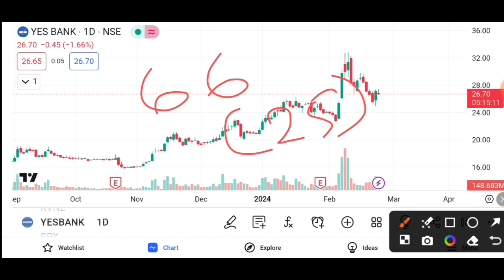Yes Bank Strong Breakout | Yes Bank Share Latest News | Yes Bank Share Analysis | Yes Bank Target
Yes Bank Strong Breakout | Yes Bank Share Latest News | Yes Bank Share Analysis | Yes Bank Share Price Target